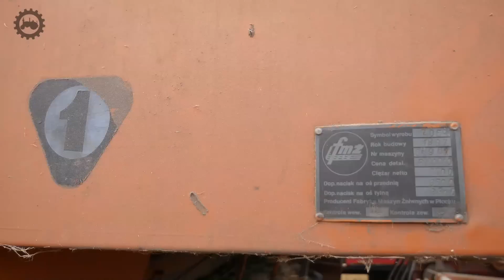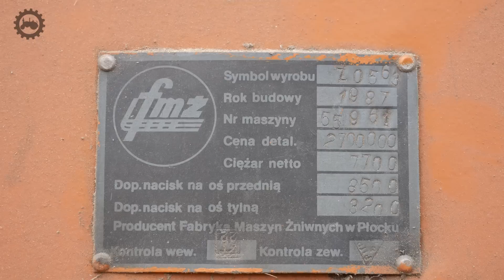BIZON Z056 w AKCJI | Żniwa u Adama | RYK SW-400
Dzień dobry! Kto z Was lubi ryk SW-400 w Bizonie łapka w górę!
Podglądaliśmy jak przebiegają żniwa u Adama - jak widać bardzo dobrze. Ze spontanicznego spotkania powstał taki film. Miłego oglądania!

Nr konta do wsparcia kanału:  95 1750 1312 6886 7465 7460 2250